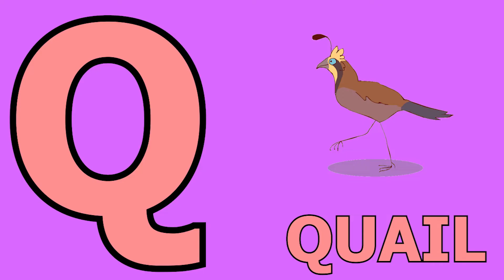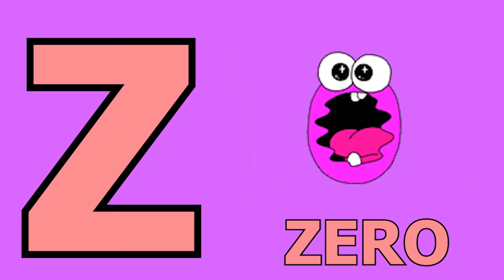Phonics Song with TWO Words - A For Apple B For Ball - ABC Alphabet Songs with Sounds for Kids